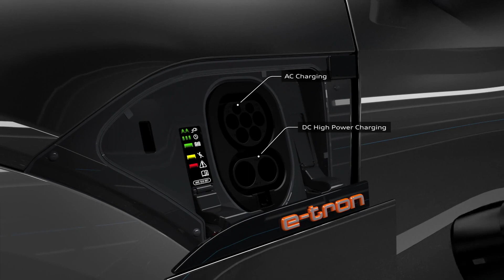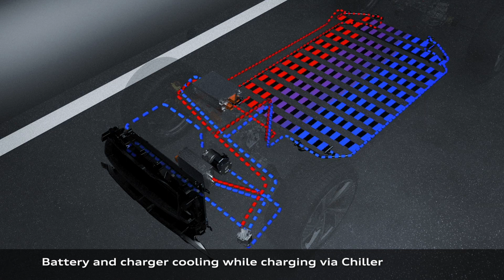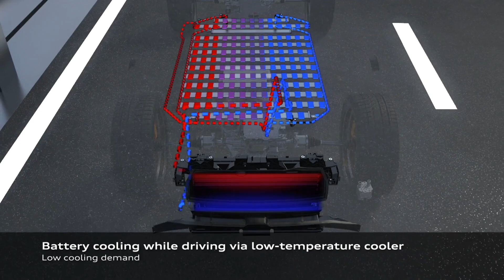Charging and thermal management of the Audi e-tron Sportback Animation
On long-distance routes, the Audi e-tron Sportback can charge with direct current (DC) at up to 150 kW at fast-charging stations. In just under half an hour, the battery reaches 80 percent of its capacity—sufficient for the next leg of its long-distance trip.